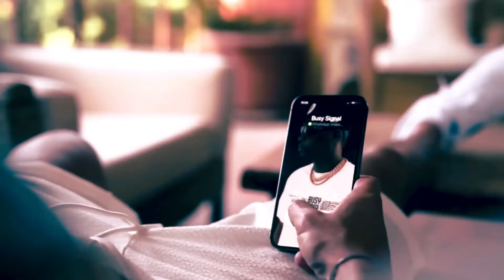Busy Signal _ Girls _ (OFFICIAL VIDEO)